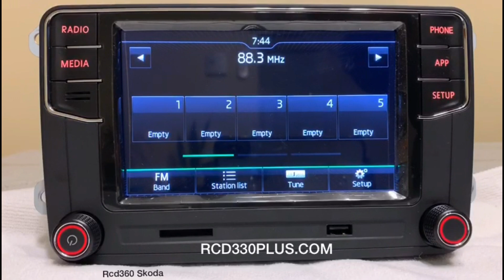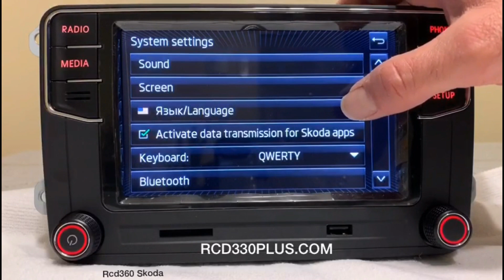Rcd360 Skoda Firmware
English / Russian Languages